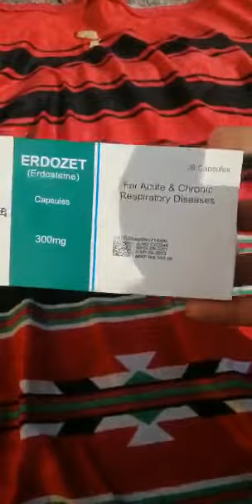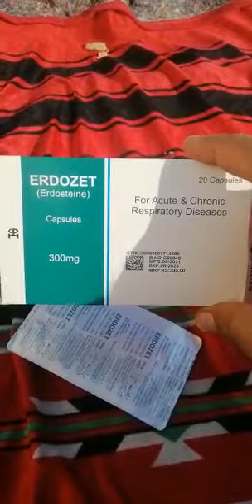Kohat medicine Scam Dhoka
Kohat is a historic city in Pakistan’s Khyber Pakhtunkhwa province, known for its rich culture, scenic landscapes, and vibrant community. Nestled between mountains and valleys, Kohat is a unique blend of traditional Pashtun culture and modern development. The city is famous for its historical sites, including the centuries-old **Kohat Fort** and **Tanda Dam**, a popular recreational spot offering stunning views, boating, and picnic areas. Kohat also boasts a thriving local market, or **Kohat Bazaar**, where visitors can experience the flavors of authentic Pashtun cuisine and shop for handcrafted items.

Kohat’s history dates back to ancient times, and it has served as a significant gateway between regions due to its strategic location. The **Kohat Pass** is a historic route that connects the city to Peshawar, and the **Kohat Tunnel**, also known as the Pakistan-Japan Friendship Tunnel, is a modern marvel that eases transportation between Kohat and nearby cities.

For nature enthusiasts, Kohat offers beautiful mountain views, green valleys, and a tranquil atmosphere, making it an ideal destination for those who seek both adventure and relaxation. With its warm and welcoming people, Kohat provides an authentic glimpse into the diverse culture and heritage of Pakistan’s northwest region. Kohat is a historic city in Pakistan’s Khyber Pakhtunkhwa province, known for its rich culture, scenic landscapes, and vibrant community. Nestled between mountains and valleys, Kohat is a unique blend of traditional Pashtun culture and modern development. The city is famous for its historical sites, including the centuries-old **Kohat Fort** and **Tanda Dam**, a popular recreational spot offering stunning views, boating, and picnic areas. Kohat also boasts a thriving local market, or **Kohat Bazaar**, where visitors can experience the flavors of authentic Pashtun cuisine and shop for handcrafted items.

For nature enthusiasts, Kohat offers beautiful mountain views, green valleys, and a tranquil atmosphere, making it an ideal destination for those who seek both adventure and relaxation. With its warm and welcoming people, Kohat provides an authentic glimpse into the diverse culture and heritage of Pakistan’s northwest region.
dhoka kohati gultair dog
kohat board result 2024
kohat city
kohat
kohat bazar
kohat dam
kohat tanda dam
kohat board result
kohat gultair dog
kohat dog mandi
kohat news
kohat city
kohat markaz
kohat song
kohat dog mandi
kohat tunnel
kohat mandi
Arab jan In Action
Wheeler Vs Kohat Traffic Wardens
Top 5 Places to Visit in Kohat
KPK
Pakistan
Kohat Tunnel Accident CCTV Fotage
Asim king kohat Pak wheeler
places in kohat
places to visit in kohat
top places in kohat
top places to visit in kohat
top 5 places in kohat
beautiful places in kohat
beautiful places to visit in kohat
famous places in kohat
famous places to visit in kohat
best places in kohat
best places to visit in kohat
kohat famous places
kohat beautiful places
kohat places to visit
kohat visiting places
kohat best places
kohat places
famous kohat places
PTI Kohat Jalsa
Imran Khan Power Show In Kohat
Mashoor Astana Hazrat Zinda Peer Of Ghamkol Sharif K Gadi Nasheen Peer Habibullah Shah Ka Life Style
Ahmad Siri Paye
Kohat Road
Subah Ka Nashta
Cow Head & Legs
Street food
Imran Khan Important Speech at Kohat Jalsa
Travel to Kohat in Urdu/Hindi
History and Amazing Story of Kohat
Kohat Documentary
kohat
kohat in urdu
kohat in hindi
travel to kohat
travel to kohat in urdu
history of kohat
history of kohat in urdu
kohat history
kohat history in urdu
kohat history in hindi
story of kohat
kohat story
kohat story in urdu
story of kohat in urdu
famous cities of pakistan
cities of pakistan
cities of pakistan in urdu
amazing history of kohat
amazing story of kohat
amazing kohat
kohat documentary
documentary of kohat
kohat city
beautiful kohat
Pakistan ki Sab Say Mashoor Kohat Dog Mandi Ka Visit